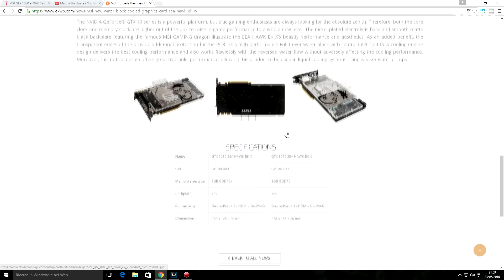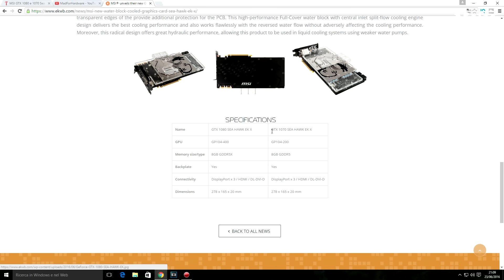GTX 1070 & 1080 Sea Hawk EK X: Le schede video Msi più estreme!!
Ecco le nuove schede video Msi per gli amanti del water cooling. Breve recensione della Msi Gtx 1080 e 1070 Sea Hawk Ek X.

Impostate la risoluzione a 1080, indossate le cuffie e godetevi il video!!!

TROVATE GLI ORARI ED I GIORNI DELLE USCITE NELLA DESCRIZIONE DEL CANALE